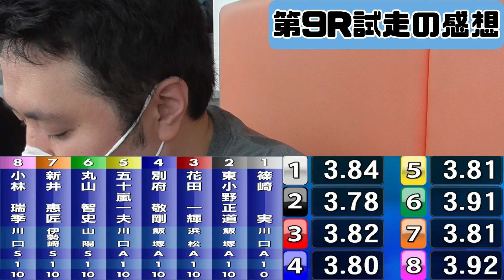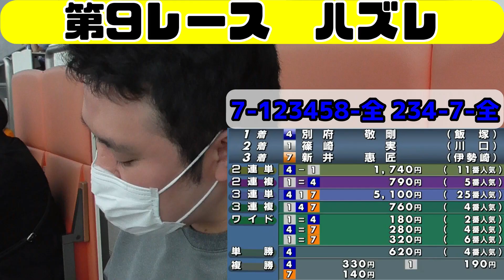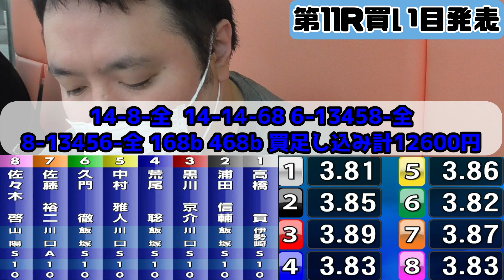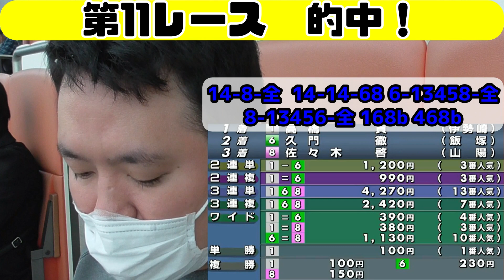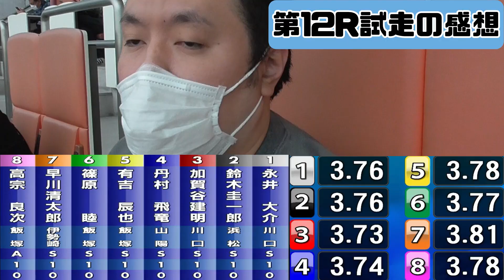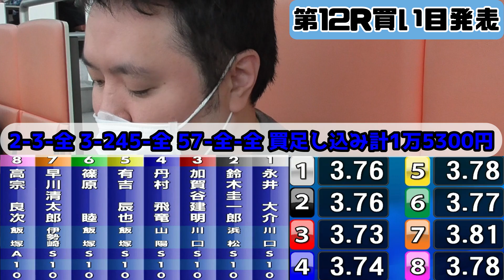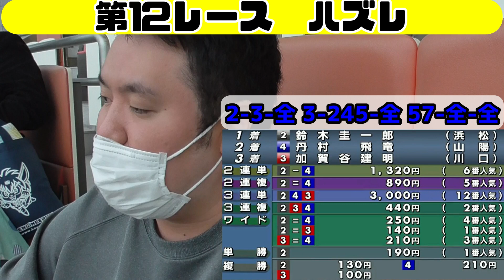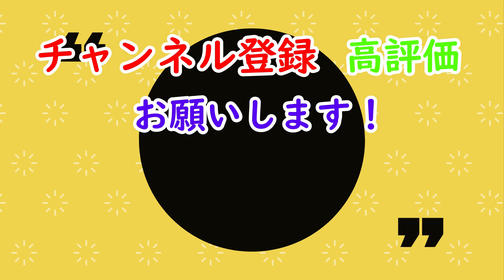【後編】第41回SGオールスター・オートレース川口本場で土橋本気予想！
5月1日川口　第41回SGオールスター・オートレース最終日に本場で撮影しました！